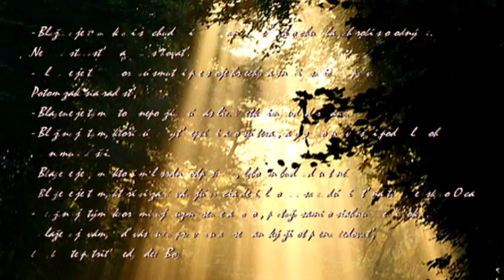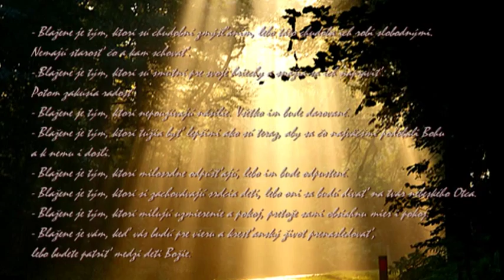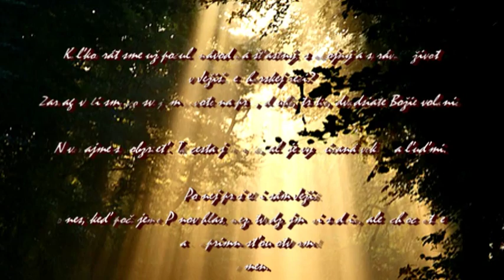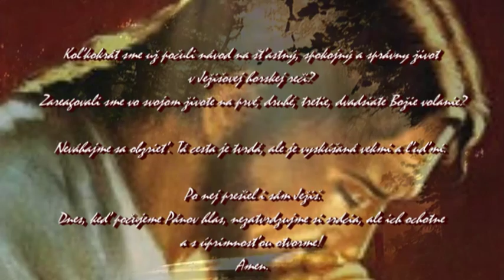† Meditácie Ľubomíra Stančeka | Návod na šťastný život Lk 6, 20-26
Lk 6,20-26 Ježiš uprel oči na svojich učeníkov a hovoril: „Blahoslavení chudobní, lebo vaše je Božie kráľovstvo.
Blahoslavení, ktorí teraz hladujete, lebo budete nasýtení.
Blahoslavení, ktorí teraz plačete, lebo sa budete smiať.
Blahoslavení budete, keď vás budú ľudia nenávidieť, keď vás vylúčia spomedzi seba, potupia a ako zlo zavrhnú vaše meno pre Syna človeka. Radujte sa v ten deň a jasajte, lebo máte veľkú odmenu v nebi! Veď to isté robili ich otcovia prorokom.
Ale beda vám, boháči, lebo už máte svoju útechu!
Beda vám, čo ste teraz nasýtení, lebo budete hladovať!
Beda vám, čo sa teraz smejete, lebo budete žialiť a plakať!
Beda, ak vás budú všetci ľudia chváliť, lebo to isté robili ich otcovia falošným prorokom!"